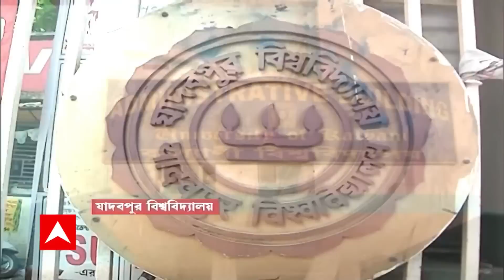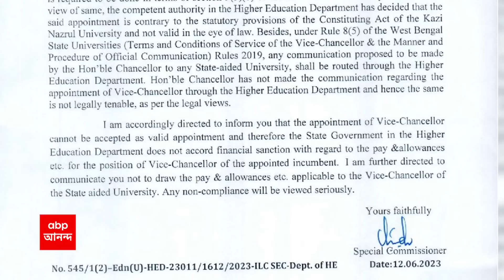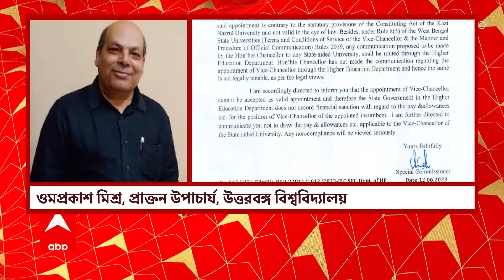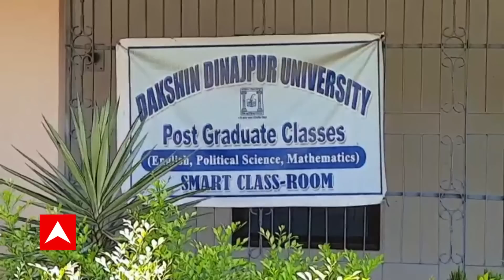Kolkata Traffic: শহরে ফের বেপরোয়া বাসচালকের দৌরাত্ম্য, সাতসকালে দুর্ঘটনা। ABP Ananda Live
শহরে ফের বেপরোয়া বাসচালকের (Bus) দৌরাত্ম্য। একই রুটের দুটি বাসের রেষারেষি, শহরের যান শাসন নিয়ে প্রশ্ন। তার জেরে দুর্ঘটনা কলকাতার (Kolkata) প্রাণকেন্দ্র ধর্মতলায়। প্রত্যক্ষদর্শী সূত্রে খবর, বাঁশদ্রোণী থেকে বাবুঘাটমুখী দুটি বাস নিজেদের মধ্যে রেষারেষি করছিল। একটি বাস রানি রাসমণি অ্যাভিনিউতে নিয়ন্ত্রণ হারিয়ে প্রথমে ডিভাইডারে ধাক্কা মারে। তারপর ডিভাইডার ভেঙে সোজা পাশের লেনে উঠে যায় বাসটি। শেষপর্যন্ত একটি গুমটিতে ধাক্কা মেরে তার ভিতরে ঢুকে যায়। দুর্ঘটনাগ্রস্ত বাসটির (Bus Accident) চালক পলাতক। রেষারেষি করা আরেকটি বাসও পলাতক।